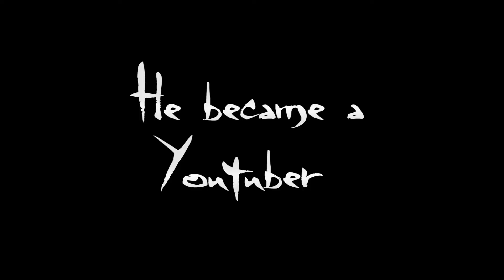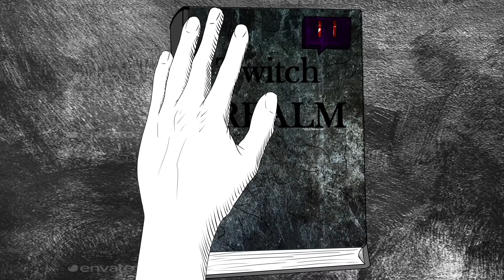Youtube The Anime (ユーチューブザ アニメ)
Youtube The Anime Official Trailer
ユーチューブザ アニメ PV